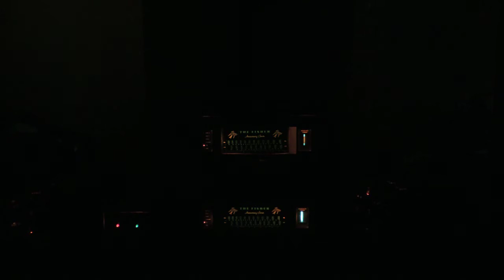The Fisher 90-T Anniversary Series tuner preamp